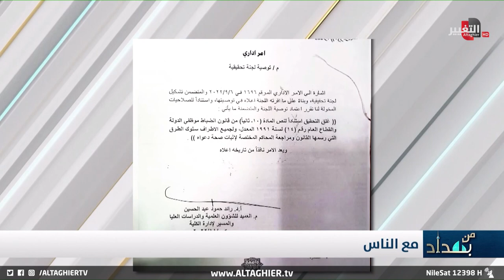نجم الربيعي يكشف نتائج التحقيق بقضية اغتصاب طالب في جامعة ذي قار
للمزيد من المعلومات حول هذه القضية .. شاهد ايضا :
فضيحة مدوية .. محاولة اغتصاب طالب داخل جامعة ذي قار في العراق

موقع قناة التغيير الفضائية الالكتروني